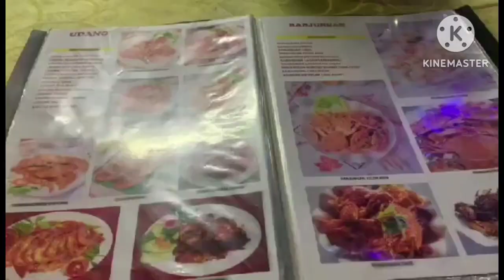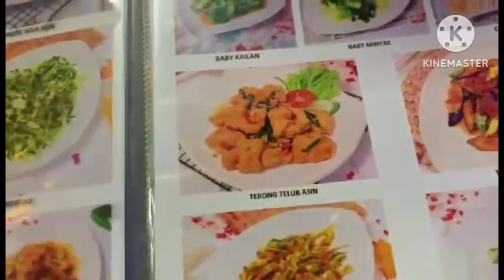TRAVEL AND FOODIES